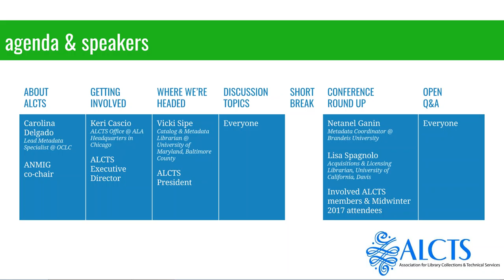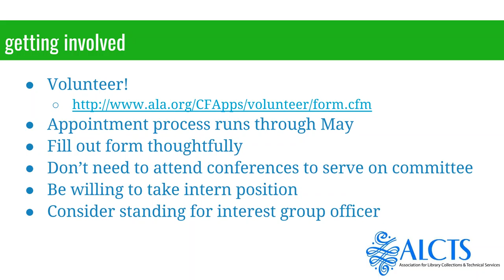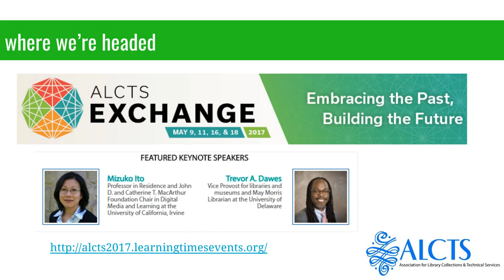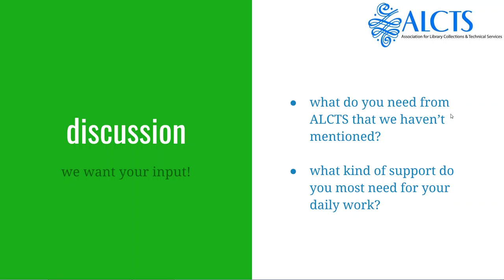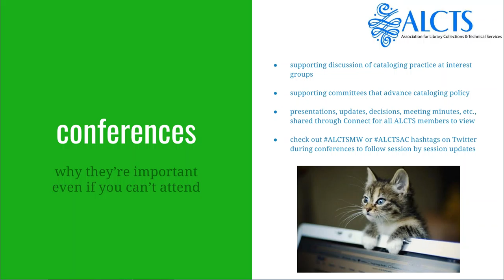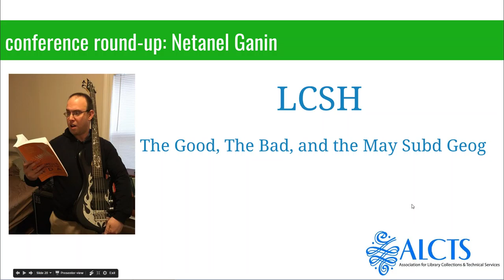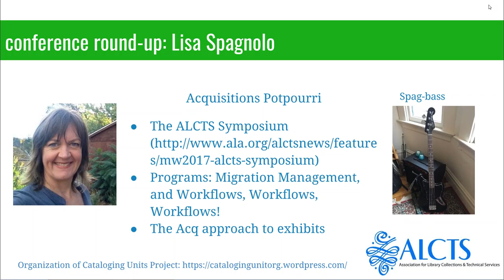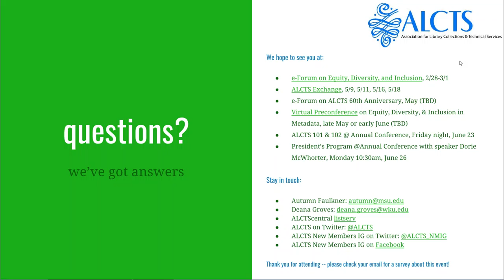ALCTS 101 2017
Looking for more professional involvement but don’t know where to start? Want to volunteer with ALCTS, but don't know what committee or group to join? We’ve got you covered. Join us for Virtual ALCTS 101, a free webinar providing an informal orientation to our association and, by extension, our field. Come get your questions answered, hear from some ALCTS leaders, enjoy a handy conference round-up, and connect with your peers without ever leaving your desk.